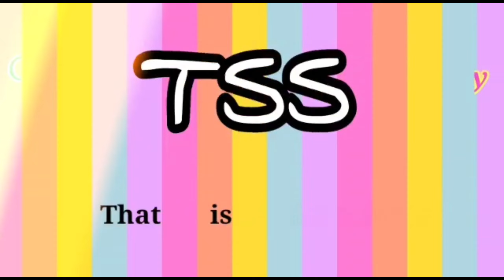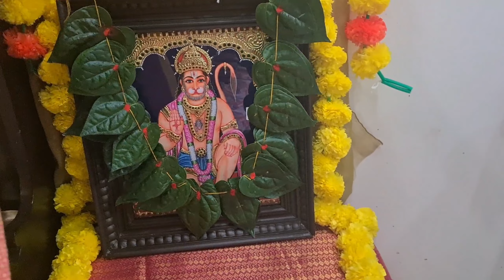Hanuman Jayanti pooja celebrations